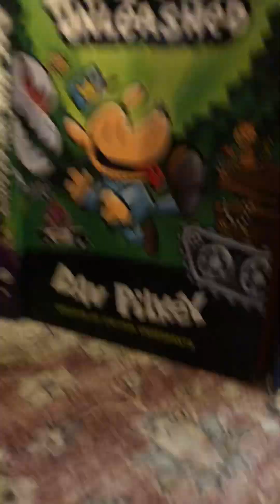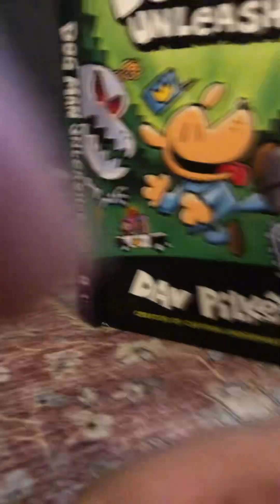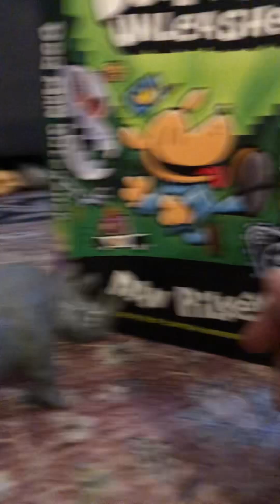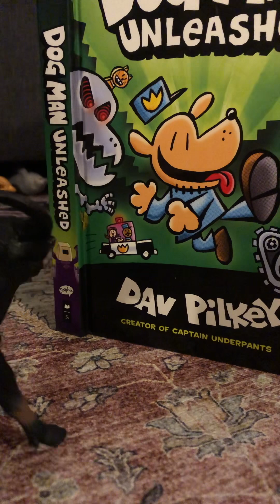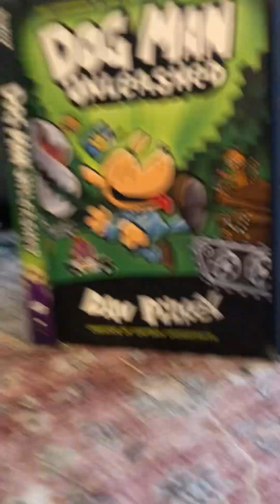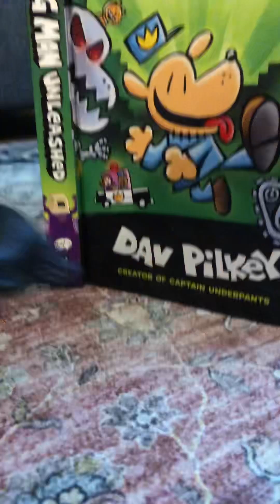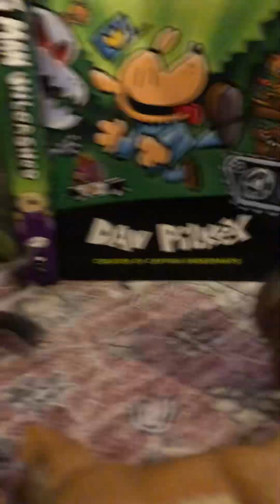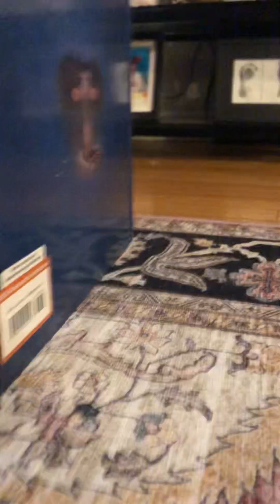The animal party (Reploaded)￼